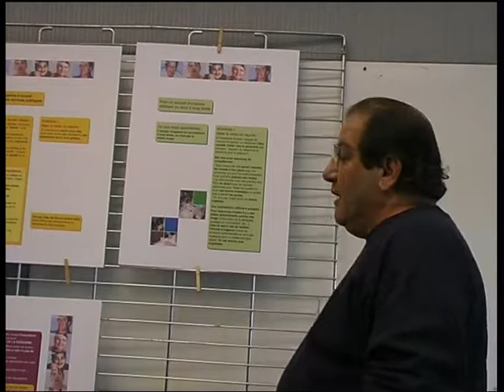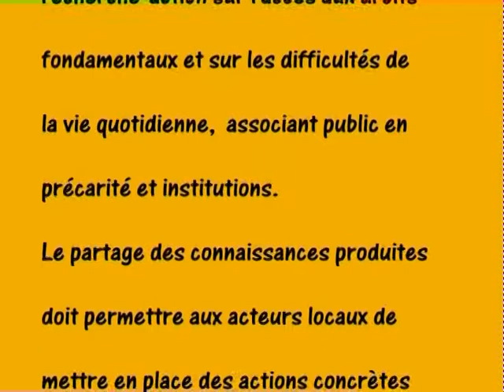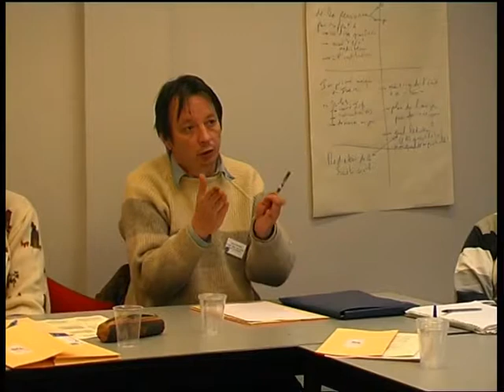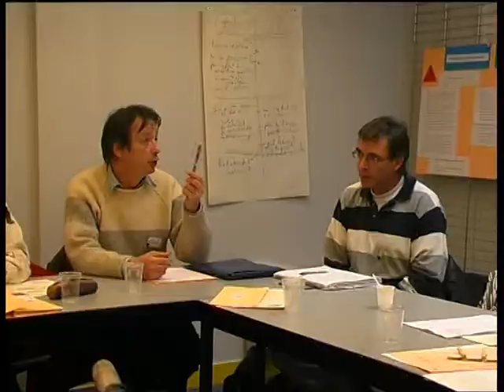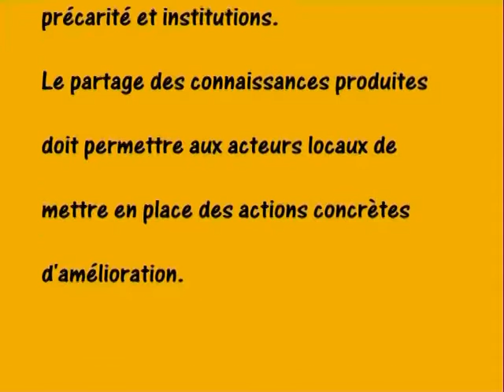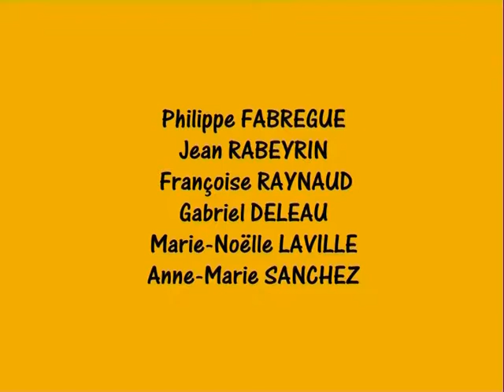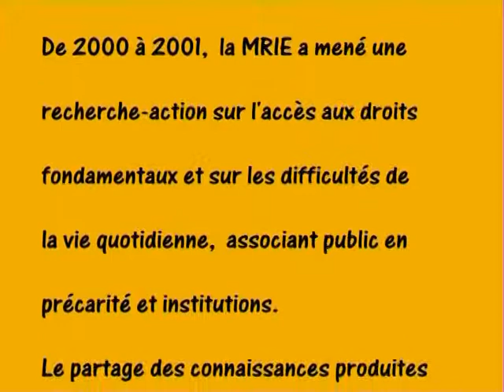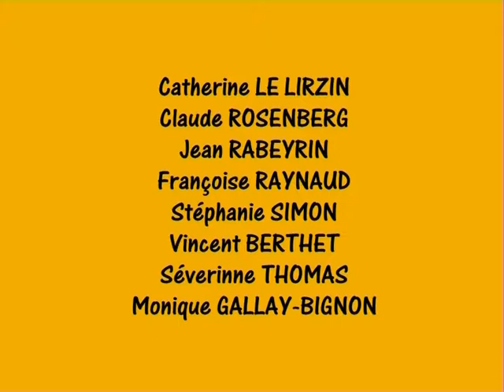Savoir et Agir (2002)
En 200 et 2001, la MRIE animé une recherche participative sur l'accès à la protection sociale des personnes vivant durablement une précarité multiple. Huit groupes d'usagers et une trentaine de cadres d'institutions sociales ont travaillé, séparément, puis conjointement, à un diagnostic précis des obstacles à l'accès aux droits, ainsi qu'à des propositions concrètes.
Cette vidéo est présente sur 4 pistes de travail :
Accueil et information
Participation
Comprendre et être compris
Aides facultatives